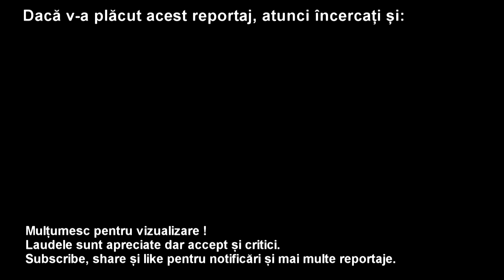Lărgire Șoseaua Fabrica de Glucoză - 14 Martie 2020